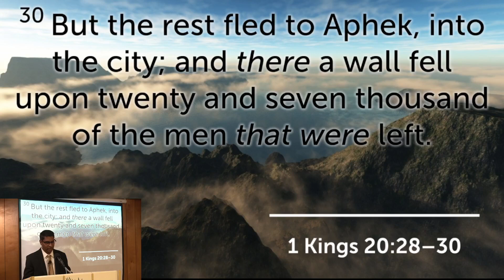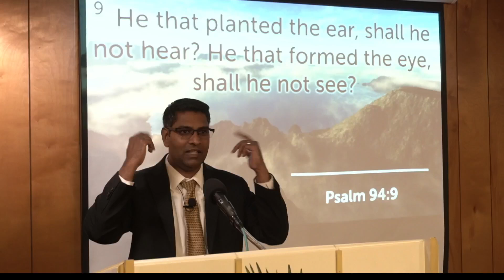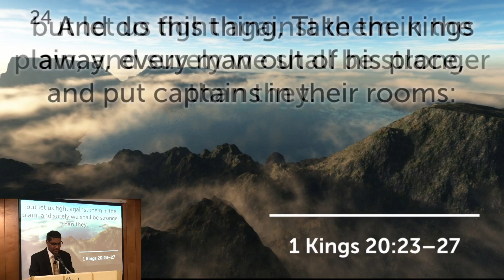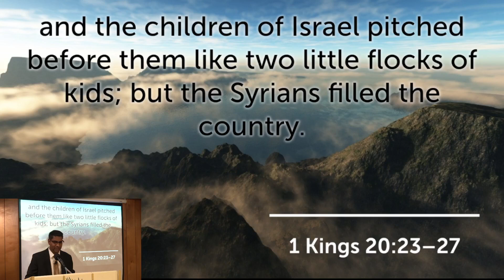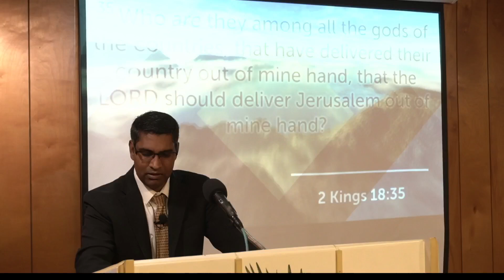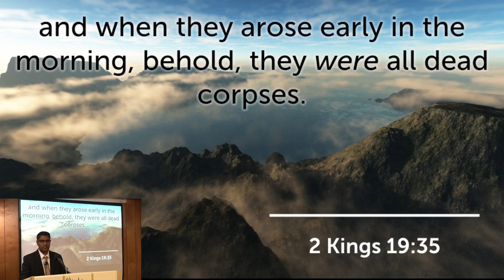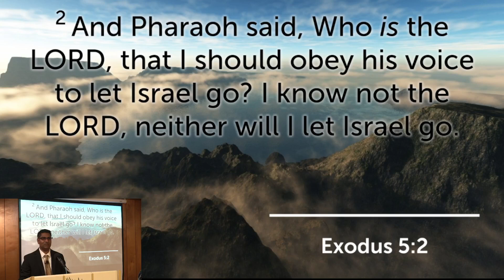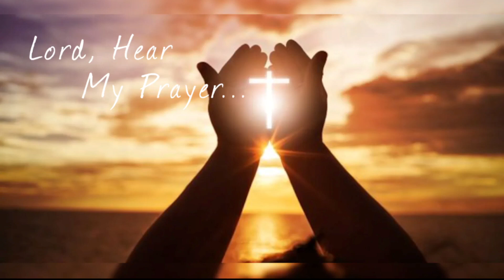Sunday Evening Worship 08/11/24 Pastor R. Lloyd “God Hears Everything”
1 Kings 20:28–30